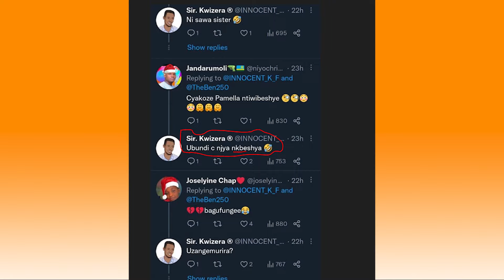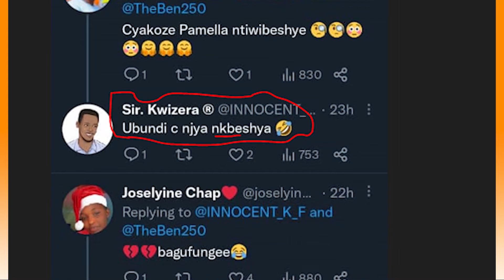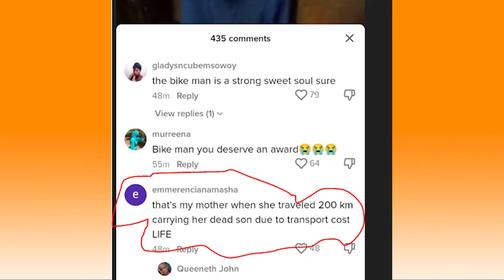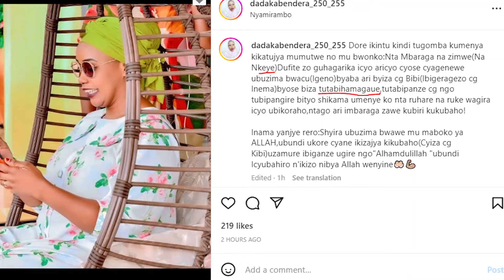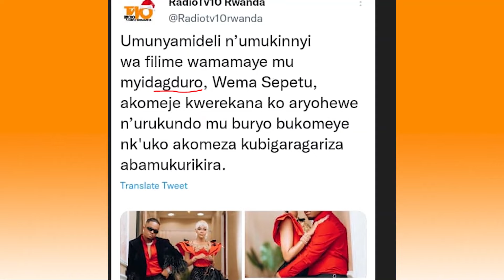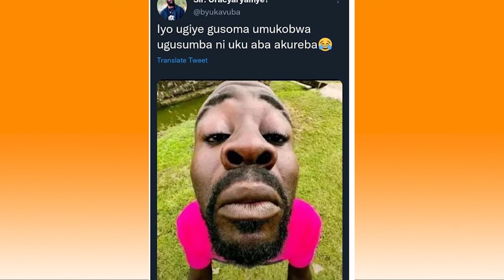EP ... Seka maze wiruhukire 😂😂😂😂😂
GUSEKA Isekere byongera iminsi kandi ni ingenzi kubuzima
Ntugacikwe na EP nimwe hano